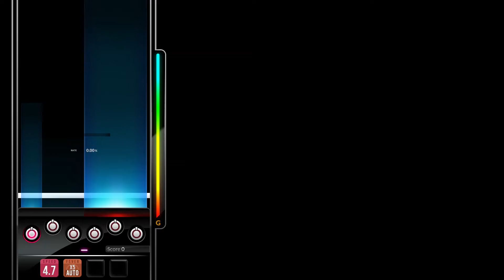[DJMAX RESPECT V] Never Die - Paul Bazooka 8B HD PERFECT PLAY 100.00%